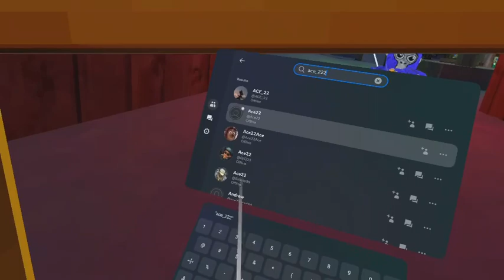Fo no reason I practice my juking people (I’m orange monkey)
My first gorilla tag vid! I have dreamed of making content for others, I hope u like it!!!